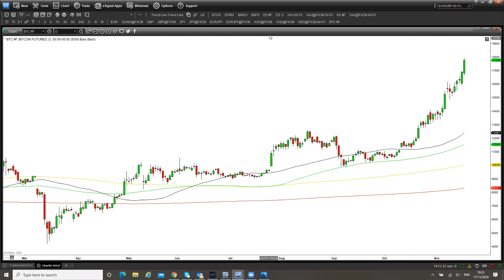The one thing successful traders have? trader patience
The one thing successful traders have? I've been fortunate enough to have met or trained many traders over the past 20 years and there's one common attribute all the successful ones have. Today I discuss the different elements to that attribute as it emerges both from a trader mindset perspective plus also on the trading charts too.